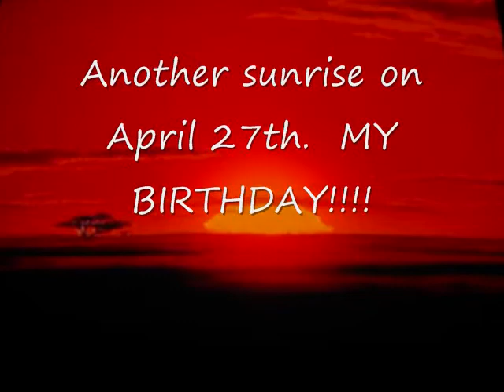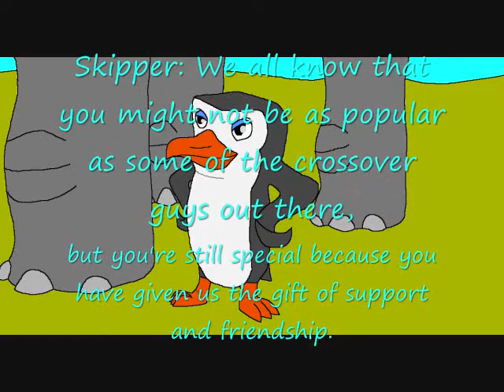Kylgrv Birthday Video (2011 17th Birthday)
It's my 17th Birthday today.  If you are a good friend or subscriber of mine, I would love it if you wished me a happy birthday today.